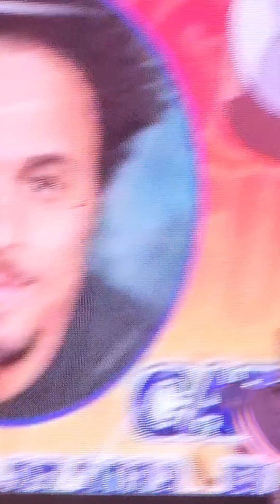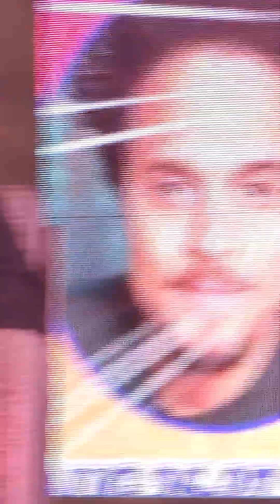Catero Colbert eats his 1st Whataburger in Texas